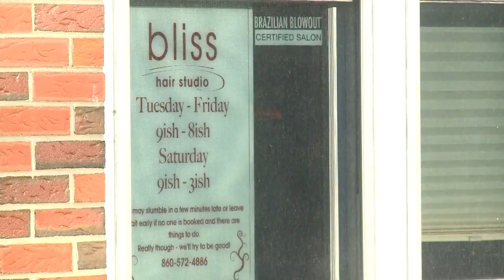Norwalk Mayor provides update on COVID-19 response in the city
Mayor Henry Rilling wants everyone to understand how severe COVID-19 is.